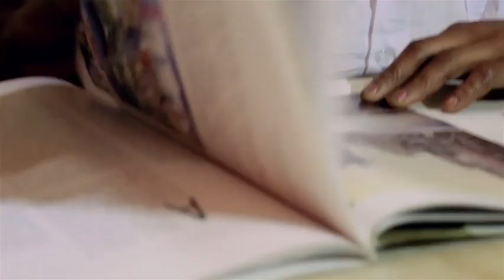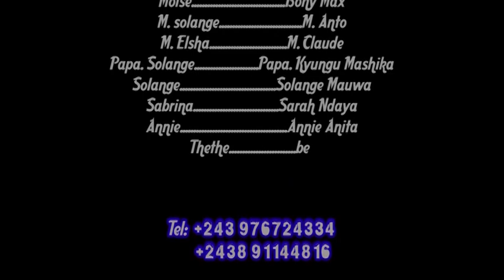MARIAGE TRIBALE 1 (Kasaï et Balumba )SÉRIE CONGOLAISE de Lubumbashi A Elsha Michael Film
Une très belle histoire d'une famille qui ne voulait pas que son fils épouse une femme d'une autre tribu mais uniquement une femme de la tribu de ses parents qui se trouve être de baluba-kat...

Mariage tribunal de baluba-Kat et baluba du Kasaï; suivez la vidéo pour comprendre comment ça s'était passé entre les deux tribus, celle de la femme et celle de l'homme...

instagram Elsha Company Michael